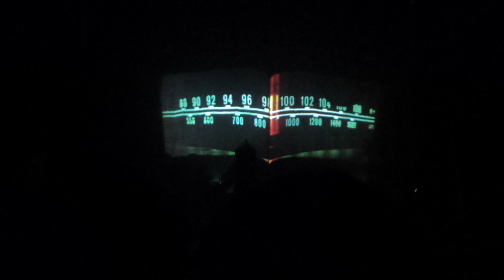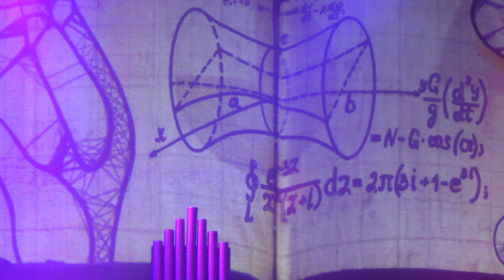Пикник - 35 лет - Мытищи, 13 октября 2016 - 1 отделение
00:14 Интро
01:12 Миллион в мешке
04:46 Кукла с человеческим лицом
08:51 Настоящие дни
12:56 Египтянин
19:05 Говорит и показывает
24:43 Твоё сердце должно быть моим
30:00 Большая игра
36:35 Глаза очерчены углём
42:48 Бетховен
--:-- У шамана три руки